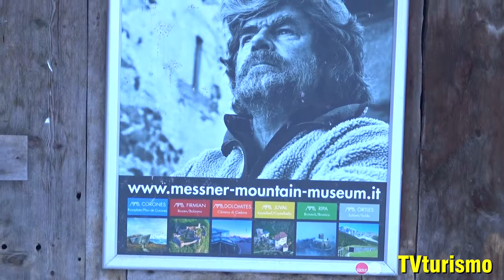SOLDA INTERVISTA APT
Intervista al direttore dell'APT di Solda Andreas Tschurtschenthaler.

vi consiglia
alcune strutture alberghiere
per soggiornare a Solda:

Residence
Haus Peder
Hotel Alpenhof
Hotel Montana
Haus Firn